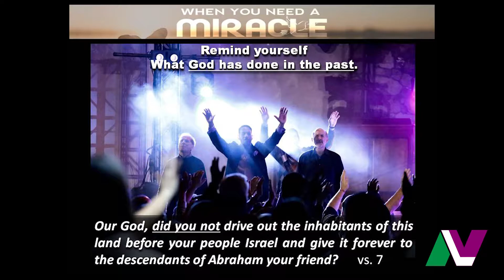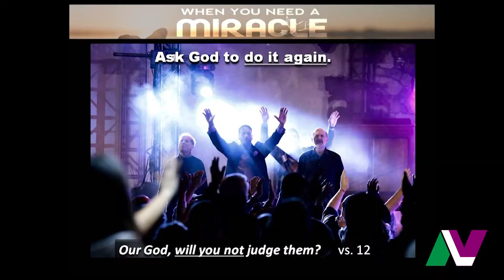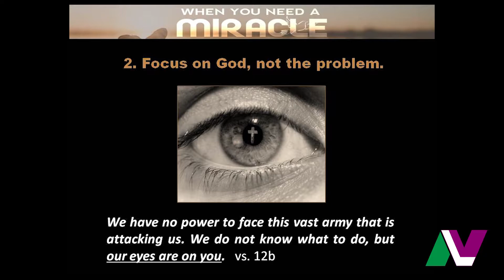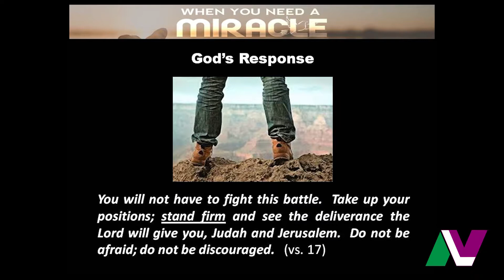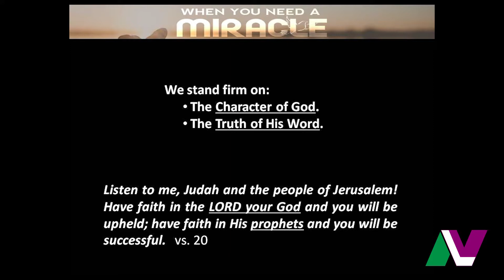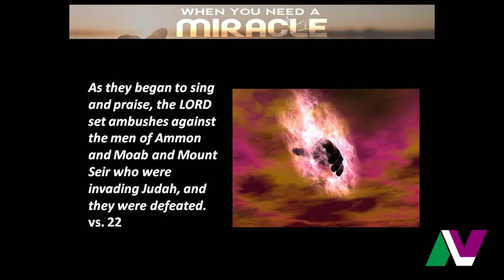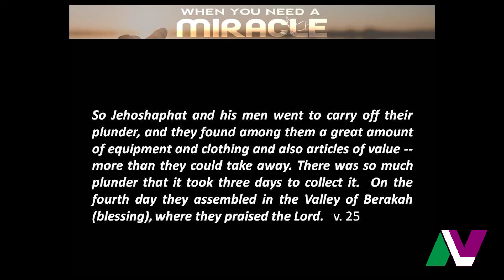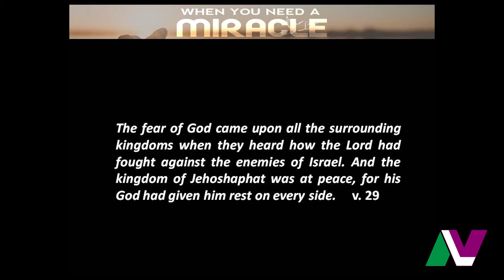When You Need A Miracle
Pastor Ken Ritz discusses Miracles in life and how and when they can affect your life.